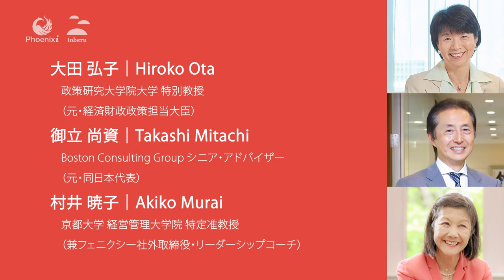[5/5] Cohort 3 Kickoff: Panel Discussion | 第3期キックオフ：パネル討論「ニューノーマル：イノベーションを育む中間管理職」大田弘子氏、御立尚資氏、村井暁子氏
【パネル討論へのチャット質問ログ】

Kaoru Takara
​第3期バーチャルキックオフの開催、おめでとうございます。学内会議のため、途中で退出しますことをお許しください。京都大学・寶

Go Okui
​第三期フェローの皆さま、キックオフの開催おめでとうございます！皆さん、いい表情ですね。お話しを聞いていると引き込まれます。

Sachiko Kuno
​ワシントンDCから久能祐子です。第3期フェローの皆様Welcome！遠からずお目にかかれることを祈りつつ。皆さんのピッチ、ワクワクします。

行蓮
​カクテルの例え、大変わかりやすくて面白いですね…！

佐藤慎一
​破壊的イノベーション！魅力的な言葉です！

Shodai Yanagimoto
​中間管理職がリスクテイカーになるためには企業はどのような組織になるべきなのでしょうか？

松本由紀
​組織として無駄をやる、なるほどです。

Shodai Yanagimoto
​失敗の質の評価っておもしろいですね！

佐藤慎一
​「読めないものから匂いを嗅ぐ」

行蓮
​制度的には「クロスアポイントメント」などが整備されつつありますかね。

Shodai Yanagimoto
​外部コミュニティとの接点が大切なんですかね

inSharerance
​副業や、週3日勤務とかの活用がいいいんじゃないでしょうか

Sachiko Kuno
​大田先生、御立先生、有難うございます。ゼロ→1は、数と多様性が要ります。小さなトライアルの積み重ねですが、ミドルも含め如何に巻き込むかはかなりキーになりますね。今日のパネルは、今までで最高にインスパイアリングでした。

Shodai Yanagimoto
​イノベーションを育む理想の中間管理職になるための必須スキルってあるのでしょうか？

小林いずみ
​ありがとうございました。とても面白いパネルでした。「組み合わせ」大切にします。